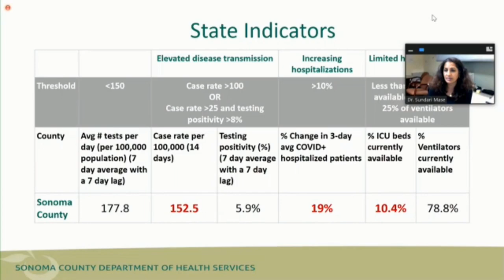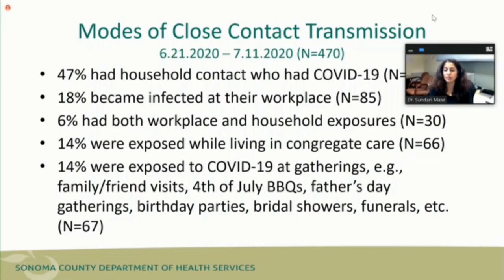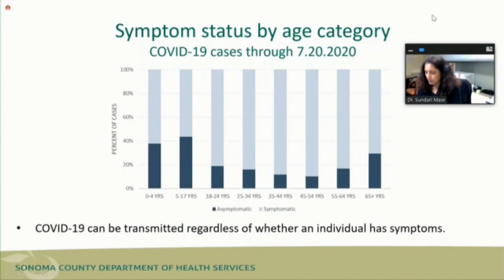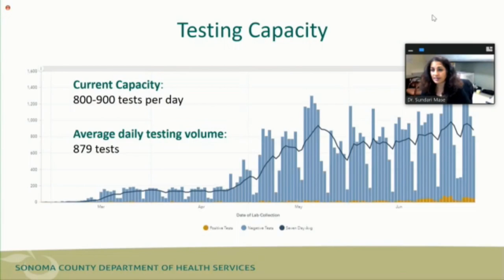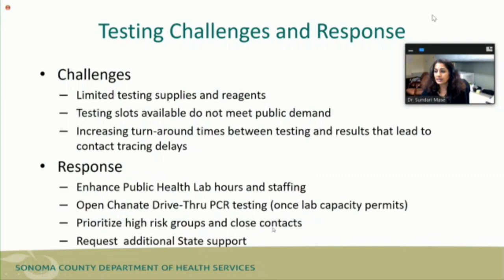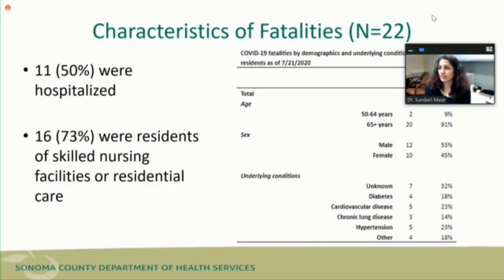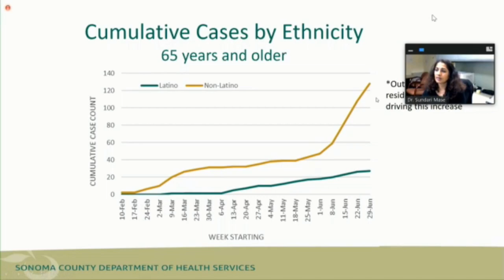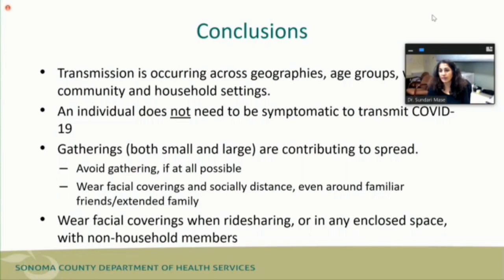Dr Mase COVID update Jul 23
Dr. Mase answers questions relating to the health effects of intubation, cases in skilled nursing facilities (12 of our 22 deaths have been in SNFs), COVID impacts on younger people (strokes, Kawaski syndrome) and antibody testing efficacy. Dr. Mase's update to the Board begins at 12:33